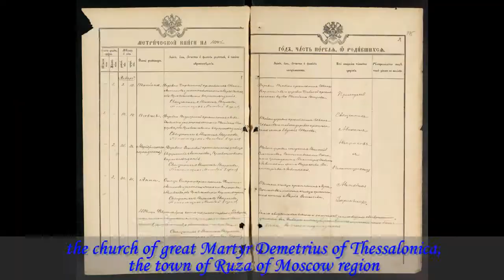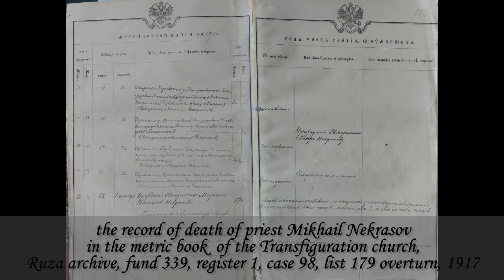priest Mikhail Nekrasov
Here there is the film dedicated to the life path of the clergymen of Ruza district of Moscow region who were repressed during the years of cruel godless persecutions in the first half of the XX century. The material that was gleaned from archives as well as rare photos supplement & summarize the information that has been known before discovering new facts.